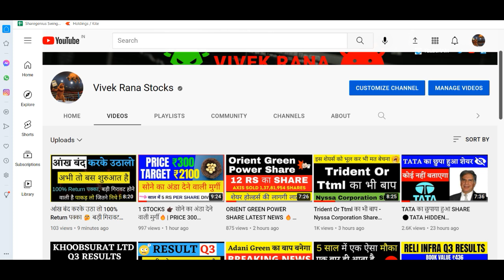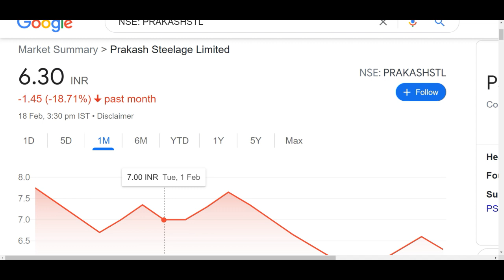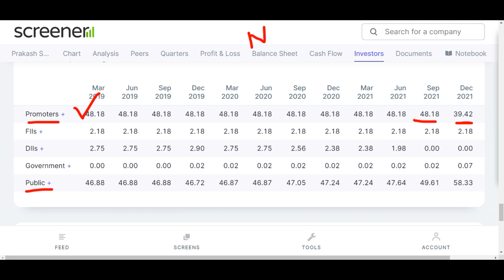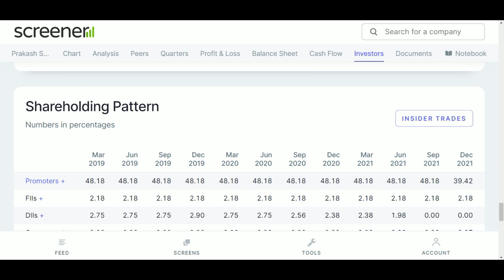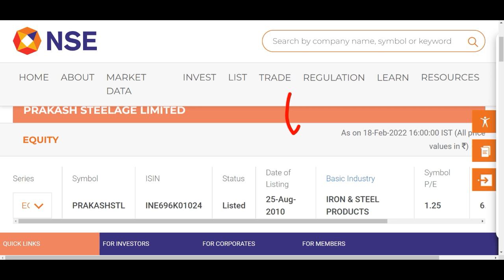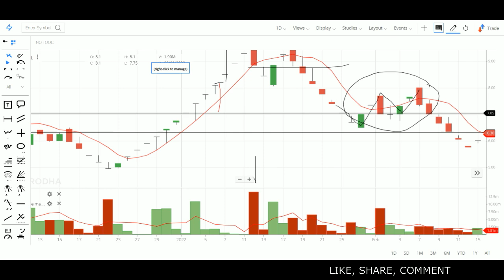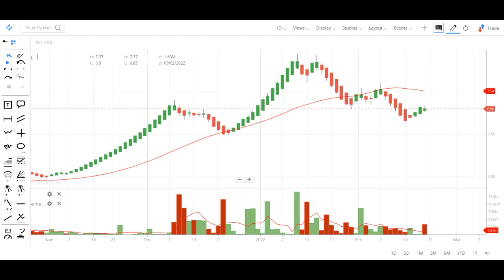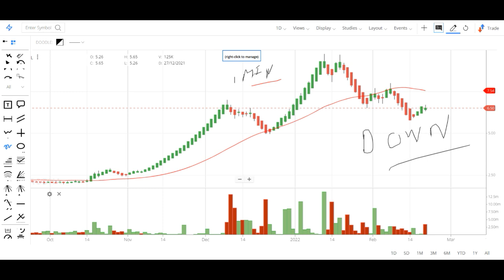6 RS का SHARE 👉🏿 DEMAND लागतार बढ़ने में लगी है 👉🏿 PRAKASH STEELAGE SHARE LATEST NEWS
PRAKASH STEELAGE SHARE UPDATED VIDEO

Hey guys, today I am going to discuss the penny stock of Prakash Steelage. You guys are continuously asking me to make a video on this penny stock which was already suggested by me in the past at a very low price and also company announced its Q3 earnings so we will also analyse it. By watching this video full you will have an idea that what you can do in this penny stock like sell, purchase or hold it. currently it is trading at Rs 6.3 in the stock market. Below I have share some details about the Prakash Steelage share and its company which you guys can check it also. Please ad your own research before investing in the stock market or Prakash Steelage share because it is just an educational video which is based on my personal research and analysis.

About Prakash Steelage Limited

Prakash Steelage Ltd. incorporated in the year 1991, it is a Small Capital company having a market capital of Rs 21.88 Cr.
Prakash Steelage first started off with trading activity like trading in the stainless steel sheets, coils and plates. Subsequently it started its own manufacturing activity in the year 1996. The different products manufactured by it include S.S. Welded Tubes/Pipes, S.S. Efw Pipes,S.S. Seamless Tubes/Pipes,Square,U Bend Tubing, S.S. Grades.
For the quarter ended 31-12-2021, the company has reported a Standalone Total Income of Rs 51.79 Crore, up 465.79 % from last quarter Total Income of Rs 9.15 Crore and up 689.90 % from last year same quarter Total Income of Rs 6.56 Crore. Company has reported net profit after tax of Rs 40.04 Crore in latest quarter.

PRAKASH STEELAGE Share Price Today:

PRAKASH STEELAGE last traded price was down 5.0% to Rs 6.3 on the BSE. On the NSE, PRAKASH STEELAGE last traded price was down 4.6% to Rs 6.3. The total volume of shares traded was 4.8 m.
Overall, the broader S&P BSE METAL Index was down by 0.3%. And the benchmark S&P BSE SENSEX was at 57,833.0 (down 0.1%).
Over the last 30 days, the PRAKASH STEELAGE share price is down 32.6%. And over the last one year, PRAKASH STEELAGE share price is up 651.2%.
The current market capitalisation of PRAKASH STEELAGE stands at Rs 1,104.25 m.

Address    : 101, 1st Floor,Shatrunjay Apartments,28, Mumbai, Maharashtra-400004

TY :)